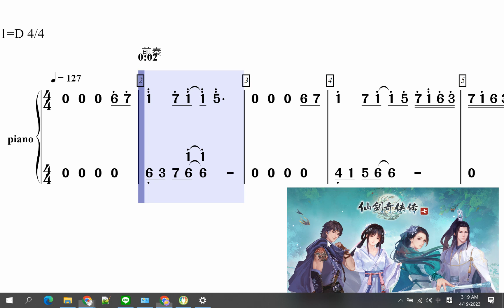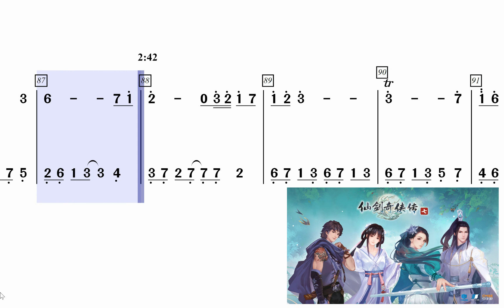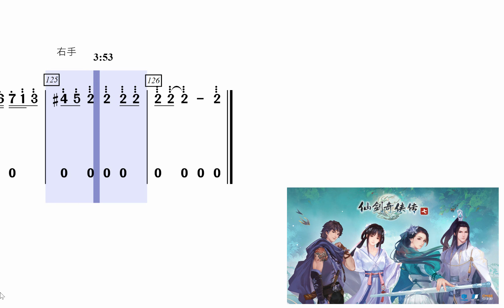[動態鋼琴簡譜] 仙劍奇俠傳七音樂系列 02-劍指蒼天